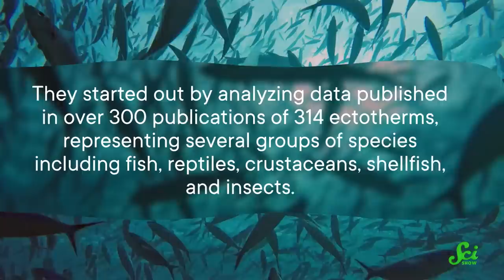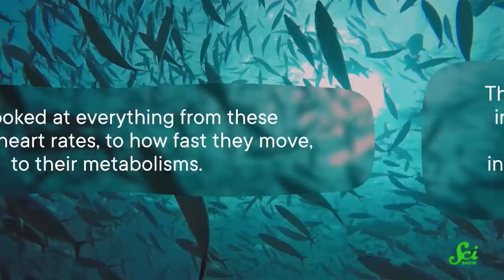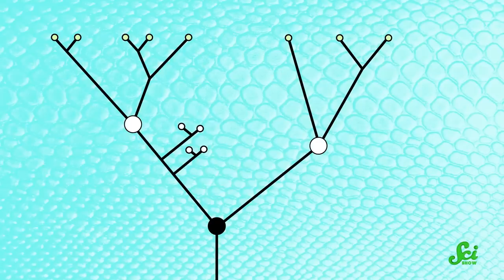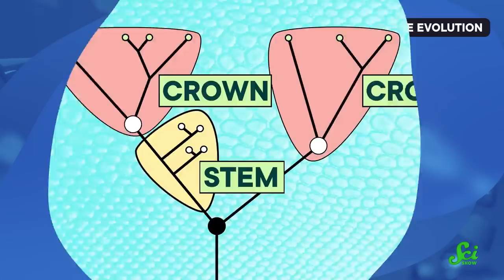The Climate Crisis Is Even Worse if You’re a Lizard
The changing climate is quickly pushing cold-blooded animals up against their limits. And a well-preserved fossil from the Jurassic period might help fill in some of the gaps surrounding the evolution of squamates.